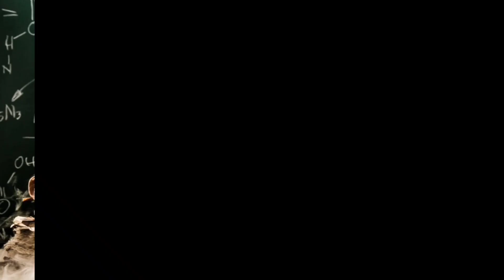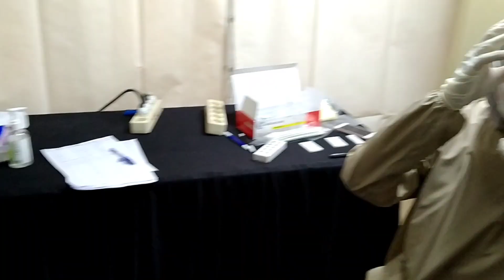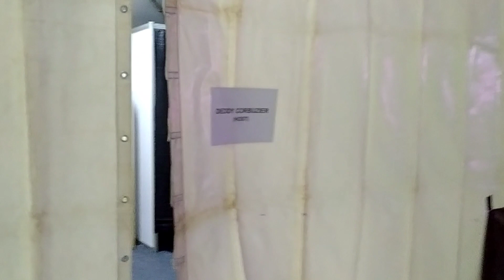ENZY BISA SULAP !! Behind The Scene Event WIB Tokopedia 23 April 2021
Semoga share ini bermanfaat buat kalian yang kelak akan jadi the next generation of magic di Indonesia.

Cheers,
Ivan